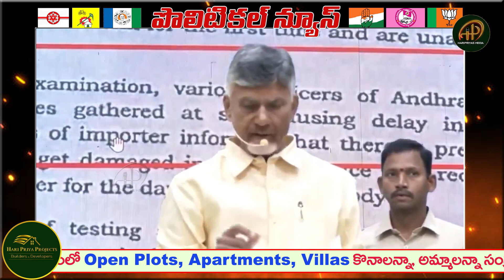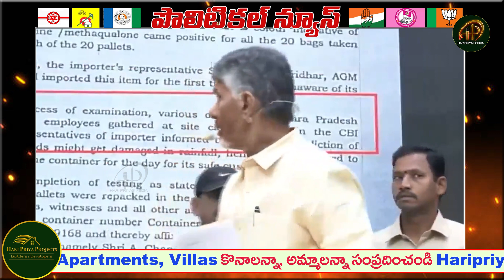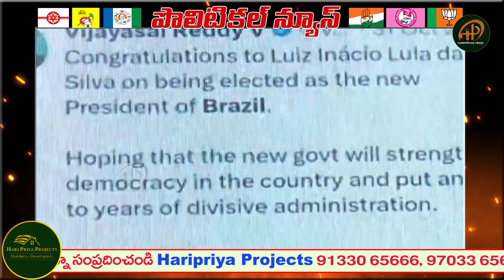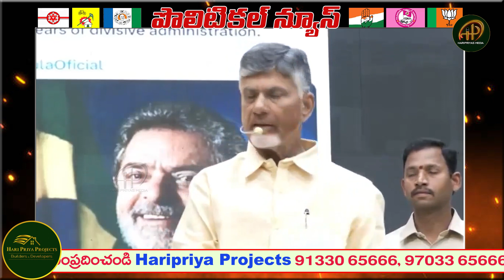డ్రగ్స్ లో అడ్డంగా బుక్కయ్యావ్ జగ్గూభాయ్..| Chandrababu Reacts On Vizag Drugs Incident